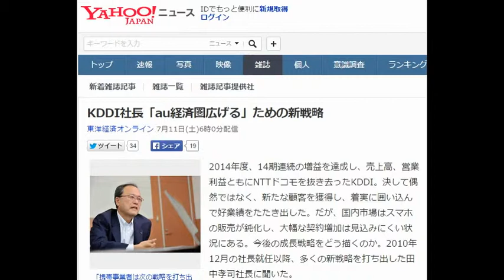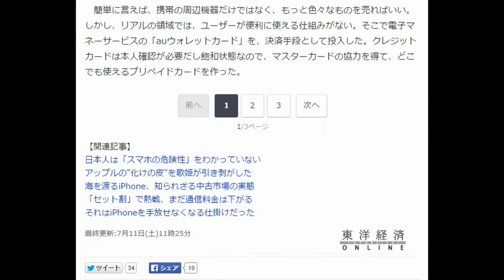KDDI社長「au経済圏広げる」ための新戦略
東洋経済オンライン 7月11日(土)6時0分配信

「携帯事業者は次の戦略を打ち出せていない」という危機感のもと、新たな戦略を続々と打ち出す田中孝司社長（撮影：梅谷秀司）
2014年度、14期連続の増益を達成し、売上高、営業利益ともにNTTドコモを抜き去ったKDDI。決して偶然ではなく、新たな顧客を獲得し、着実に囲い込んで好業績をたたき出した。だが、国内市場はスマホの販売が鈍化し、大幅な契約増加は見込みにくい状況にある。今後の成長戦略をどう描くのか。2010年12月の社長就任以降、多くの新戦略を打ち出した田中孝司社長に聞いた。
　――携帯企業は各社とも、端末ランナップや料金プラン、サービスが横並び状態となった。現在の競争環境をどのように考えているのか。

"au経済圏"で囲い込む、田中社長の次の一手

　ユーザーがスマホに飽きたというのは言い過ぎだが、数年前に比べて優先度が低くなっている。現在のスマホ比率は54％で、ガラケー(従来型携帯)から乗り換える最後のユーザーを刈り取ろうとしているところだ。スマホが売れた良き時代が続いた後、マーケットはゆっくり落ちているが、携帯事業者は次の戦略を打ち出せておらず、何が来るのか待っている状態だ。IoT(モノのインタ―ネット)が来れば面白いのだが、まだ業績を牽引するほどではない。明確に「これが次のトレンドだ」というものがない。

　それではどうしていくのか。われわれはauユーザーの「経済圏」を広げることが重要だと思っている。最近は(店頭のタブレット端末などで、食料品や日用品を販売し自宅に届ける)物販サービスや、金融について発表した。ECならアマゾンや楽天があり、リアルでも多くのショップがある。「何をやっているんだ」と思われるかもしれないが、通信以外の新しい市場に出るには強みを磨かなければならない。多様なプレイヤーがいて準備が必要なので、今からやっている。

■　auショップは変わる必要がある

　――なぜ物販サービスに乗り出すのか。

　われわれにはauユーザー、auショップ、商品があり、それらをうまく流通させる仕組みが必要だ。auショップは市場が縮小する中では減らさなくてはならないが、力の源泉なので維持したいし、変わっていく必要がある。

　簡単に言えば、携帯の周辺機器だけではなく、もっと色々なものを売ればいい。しかし、リアルの領域では、ユーザーが便利に使える仕組みがない。そこで電子マネーサービスの「auウォレットカード」を、決済手段として投入した。クレジットカードは本人確認が必要だし飽和状態なので、マスターカードの協力を得て、どこでも使えるプリペイドカードを作った。